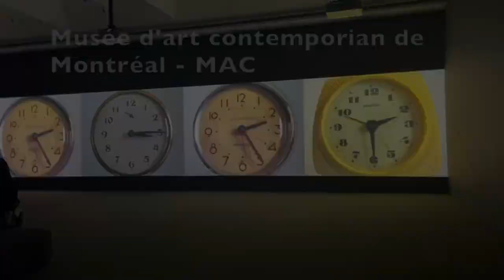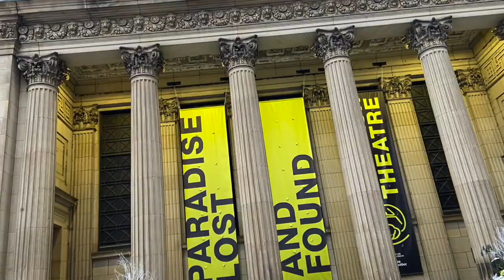Vault Vlog: Montreal (Jan. 2020) 🇨🇦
My last travel vlog before the world shut down...and it never saw the light of day, until NOW! We travelled to Montreal during a cold snap in late January of 2020, and I'll be returning with my ensemble Shibui in May (2024)! Let's celebrate our Canadian friends!

0:00 - BOS - YUL + relaxing hot tub vibes
0:57 - airbnb downtown apartment tour
2:40 - taking the train to the market
3:05 - struggling with an oyster (lol)
3:55 - Basilique Notre-Dame & jazz club vibes
4:30 - snowy night into snowy morning
5:22 - winter hiking (Mont Royal)
6:02 - for the foodies
6:45 - YOW - BOS